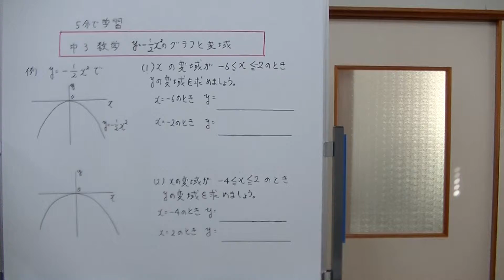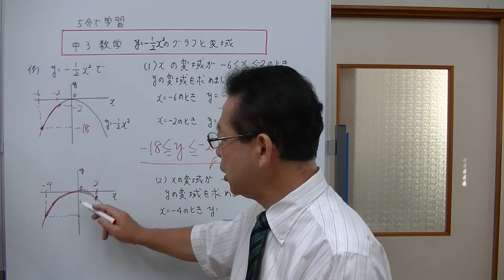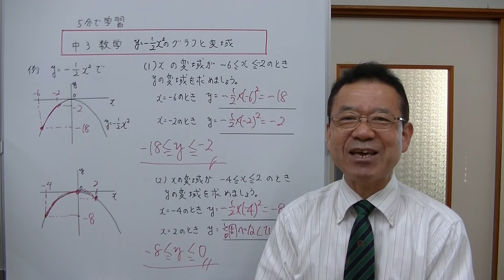中3数学 y＝－2分の1x2乗のグラフと変域 （5分で学習）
2次関数で、比例定数が負のグラフの変域について説明しました。